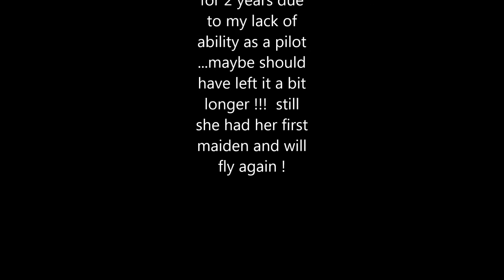spitfire maiden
ft spitfire maiden ...one of my first builds ,sat on the wall for 2 years while i improved my flying skills .time to give it a try !